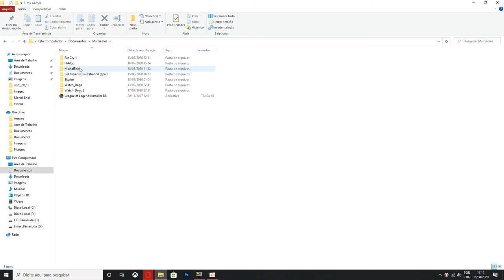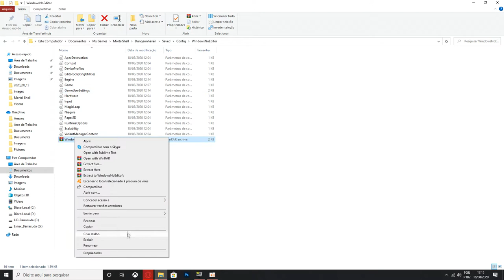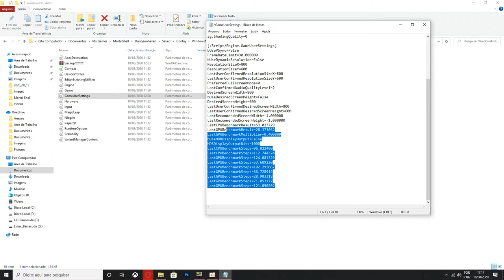Mortal Shell ☠️ - COMO RODAR EM PC FRACO? Bits #10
Mortal Shell foi uma das maiores surpresas dos últimos tempos. O jogo conta com um junção de mecânicas que resultam em um game fluido e muito divertido, é o tipo de jogo que não tem como não gostar.

Mas eu te pergunto, ele roda no seu PC? Não? Bom, então você veio ao lugar certo, hoje vou te ensinar a rodar essa maravilha até em uma torradeira.

Por conta dos gravadores de tela afetarem bastante a performance de computadores mais fracos, foram utilizados dois computadores diferentes para fazer o vídeo.

O PC que foram feitos os testes de ganho de performance (e consequentemente o mais fraco) tem as seguintes especificações:

Processador: AMD A4 4300
RAM: 4GB
Armazenamento: HD 250GB
Placa de vídeo: N/A (integrada ao processador)

O que gravou as gameplays (que eu usei pra fazer a demonstração de gráficos depois das alterações) tem as seguintes especificações:

Processador: AMD FX8370
RAM: 16GB
Armazenamento: HD Barracuda 1TB + 1 SSD 120GB
Placa de Vídeo: RX 560 4GB